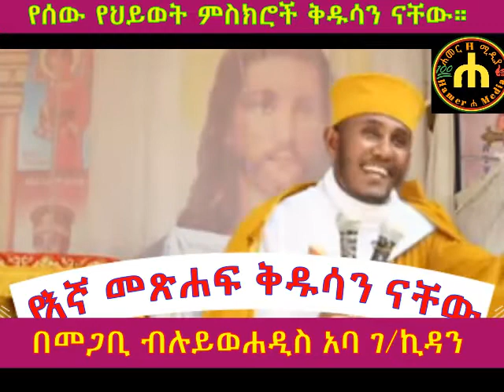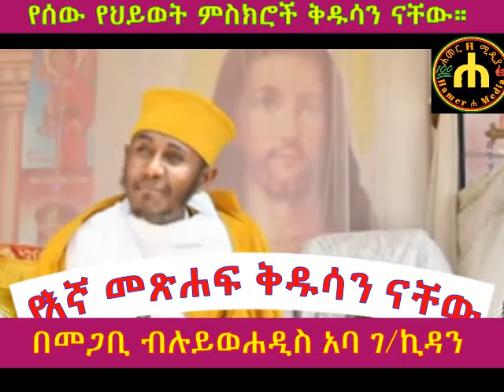የእኛ መጽሐፍ እናንተ ናችሁ።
ቅዱሳን እነማን ናቸው? ቅዱሳን ለሰው ልጅ የሚያደርጉት ምልጃ እንዴት ነው?